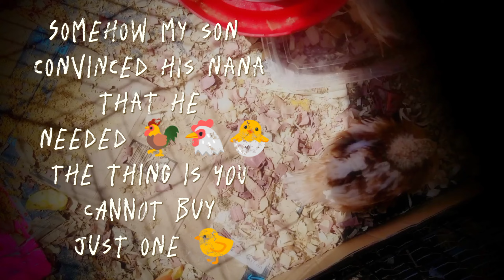Did I ever mentioned the way we ended up with chickens‽¿?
Back before we moved to Tennessee my dad his wife and my son went to he tractor supply store to pick up some gardening stuff.

I did not expect CHICKENS to be apart of what they came home with.

yeah I was kinda most definitely MAD ABOUT IT, although they ended up growing on everyone at the house.

My son apparently wanted one and because apparently you aren't allowed to just buy one they came home with FOUR (4🐔🐔🐔🐔) chicks.

Each of the kids were able to name one and then I  cannot remember what I named one either but we ended up being a home with 2 not so animal friendly dogs and 4 goddamn chickens.

I gotta say it was kinda fun having them plus they helped kill all the bugs in the yard so that was hella DOPE.

I hope one day to have some more chickens like for reals.

alrighty byeeeeeee.

ttyl.

  •(Wish we still had them tho)•